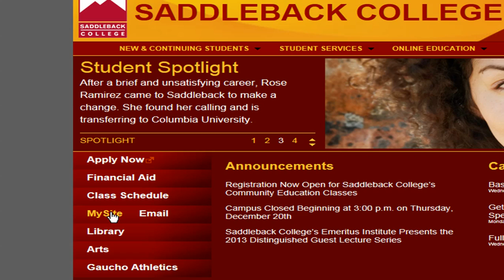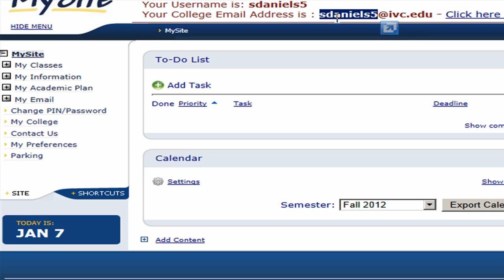Mysite Login at Saddleback College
This tutorial is to show ESL students how to login to Mysite at Saddleback College and find their username.